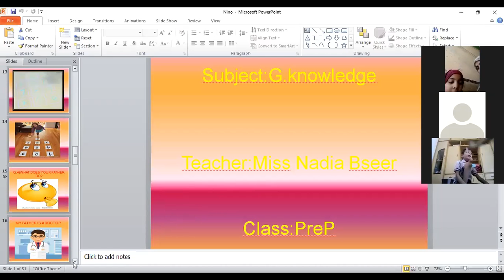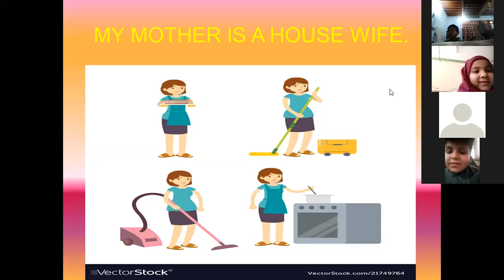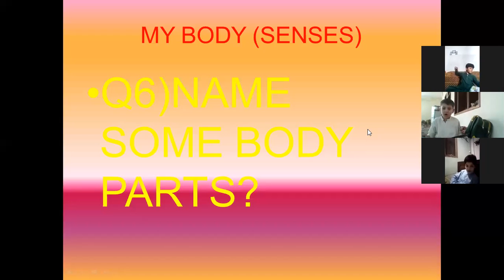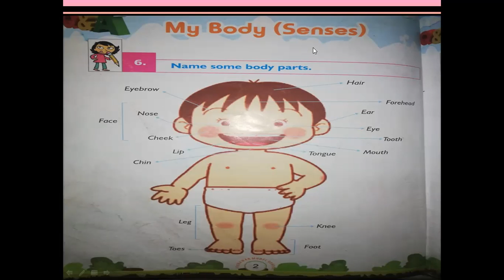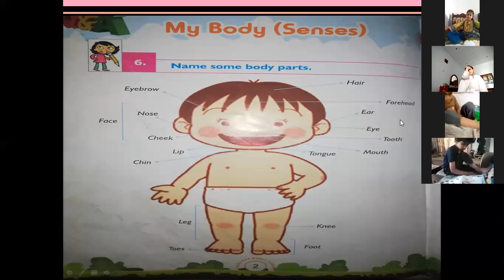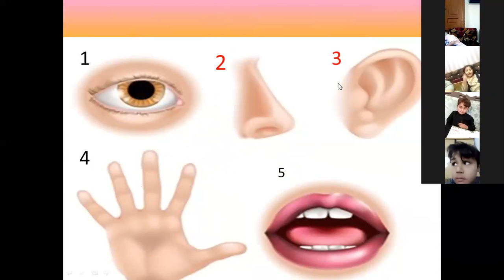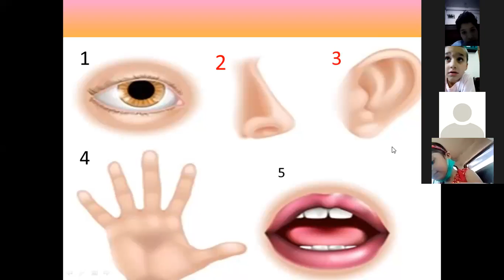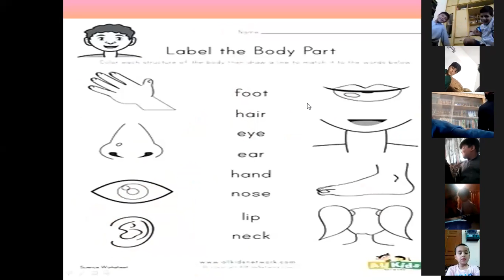General Knowledge Lecture 4 Grade Prep